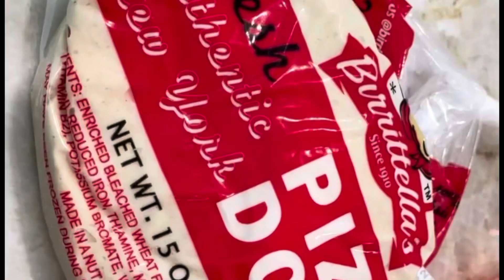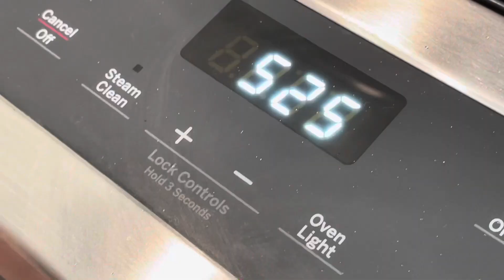Make Pizza At Home For Under $8 🇮🇹 Nonna’s Homemade Pizza!